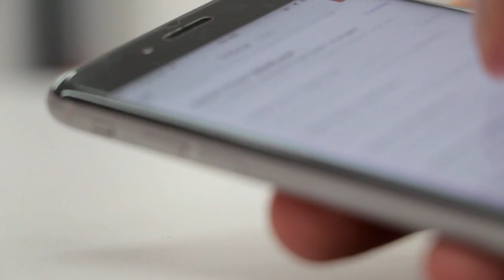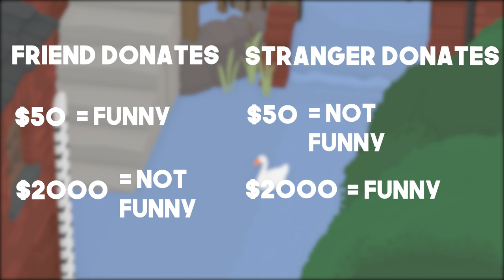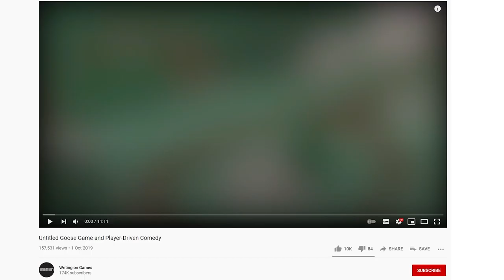Why it's funny to be a Jerk | Gaming Psychology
Why is it so funny to be a jerk in games like Untitled Goose Game and Rain on Your Parade? This video looks some possible psychology theories.

References

Berger, A.A., 1987. Humor: an introduction. American Behavioral Scientist, 30(3), pp.6-15.

Cohen, J.: Defining identification: A theoretical look at the identification of audiences with
media characters. Mass Communication and Society 4, 245–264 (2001)

Darwin, C., 1993. The expression of the emotions in man and animals (1872). The Portable Darwin, pp.364-393.

Fogel, A., Dickson, K.L., Hsu, H.C., Messinger, D., Nelson-Goens, G.C. and Nwokah, E., 1997. Communication of smiling and laughter in mother-infant play: Research on emotion from a dynamic systems perspective. New directions for child development, pp.5-24.

Gervais, M. and Wilson, D.S., 2005. The evolution and functions of laughter and humor: A synthetic approach. The Quarterly review of biology, 80(4), pp.395-430.

Keltner, D., Capps, L., Kring, A.M., Young, R.C. and Heerey, E.A., 2001. Just teasing: A conceptual analysis and empirical review. Psychological bulletin, 127(2), p.229.

Keltner, D. and Bonanno, G.A., 1997. A study of laughter and dissociation: distinct correlates of laughter and smiling during bereavement. Journal of personality and social psychology, 73(4), p.687.

Keltner, D., Gruenfeld, D.H. and Anderson, C., 2003. Power, approach, and inhibition. Psychological review, 110(2), p.265.

Klimmt, C., Hefner, D. and Vorderer, P., 2009. The video game experience as “true” identification: A theory of enjoyable alterations of players’ self-perception. Communication theory, 19(4), pp.351-373.

Kwon, J.H., Chung, C.S. and Lee, J., 2011. The effects of escape from self and interpersonal relationship on the pathological use of Internet games. Community mental health journal, 47(1), pp.113-121.

Mahood, C. and Hanus, M., 2017. Role-playing video games and emotion: How transportation into the narrative mediates the relationship between immoral actions and feelings of guilt. Psychology of Popular Media Culture, 6(1), p.61.

McComas, H.C., 1923. The Origin of Laughter. Psychological Review, 30(1), p.45.

McGraw, A.P. and Warren, C., 2010. Benign violations: Making immoral behavior funny. Psychological science, 21(8), pp.1141-1149.

McGraw, A.P., Warren, C., Williams, L.E. and Leonard, B., 2012. Too close for comfort, or too far to care? Finding humor in distant tragedies and close mishaps. Psychological science, 23(10), pp.1215-1223.

McGraw, A.P., Williams, L.E. and Warren, C., 2014. The rise and fall of humor: Psychological distance modulates humorous responses to tragedy. Social Psychological and Personality Science, 5(5), pp.566-572.

Ross, R., 2013. Don't Worry, It's Not Real: How Humor and Violation Severity Varies with Hypothetical Psychological Distance.

Srofe, L.A. and Waters, E., 1976. The ontogenesis of smiling and laughter: A perspective on the organization of development in infancy. Psychological review, 83(3), p.173.